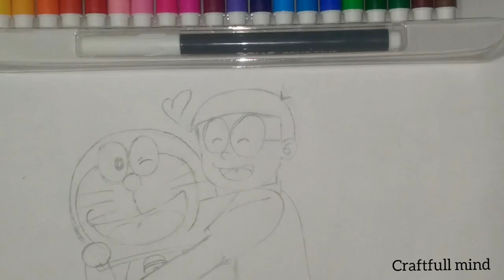How to draw doraemon and nobita